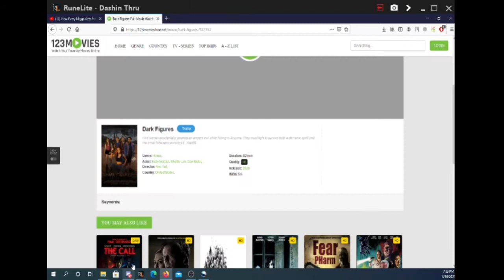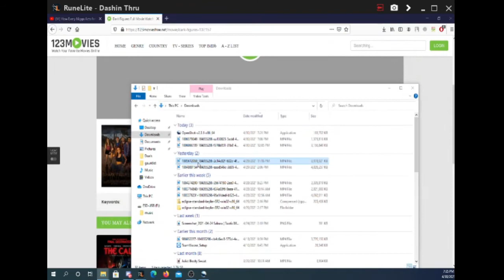zulrah 88 cmb the best.